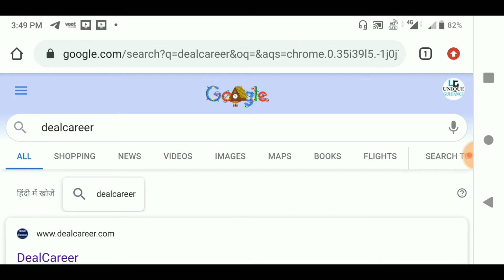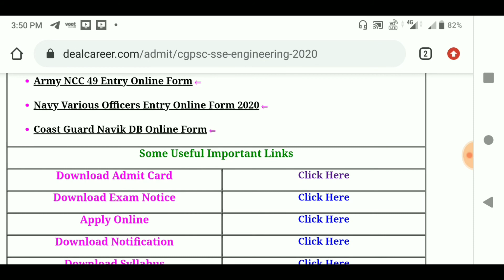How to Download CGPSC Engineering Service Admit Card 2021